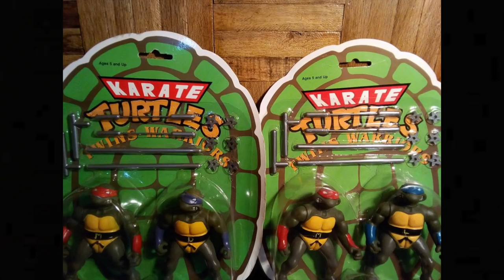Revision TORTUGA NINJA de Prime 1 Leonardo estatua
Revision de TMNT Leonardo estatua de Prime 1 Studio en el Museo Art Toys Cdmx